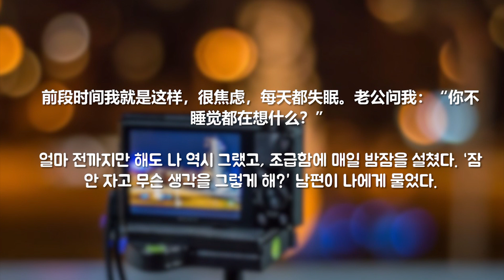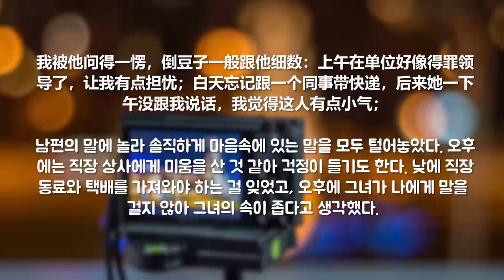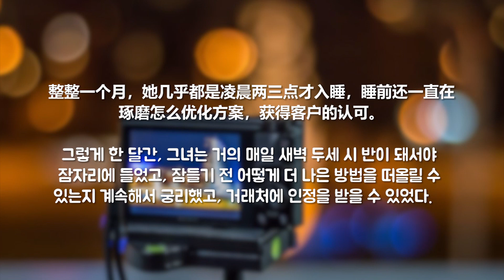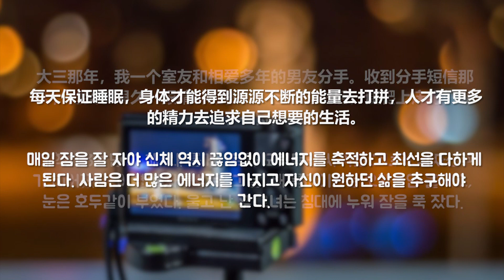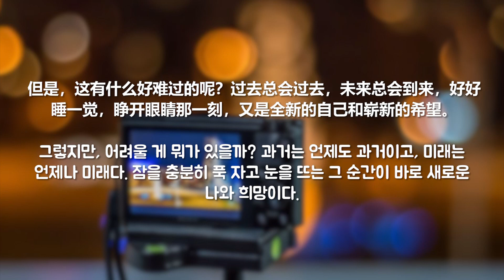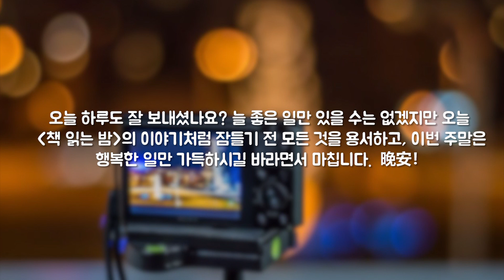🌙책 읽는 밤(夜读) - 爱自己，从好好睡觉开始(나 자신을 사랑하는 것은 잠을 잘 자는 것에서부터 시작한다.)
이번 한 주는 어떠셨나요?
잠들기 전 낮에 있었던 일을 생각하며 결국 잠에 제대로 들지 못해 다음 날 하셨던 적이 있으신가요?
잠을 잘 자는 것은 왜 중요한지, 나 자신을 어떻게 스스로 사랑해줄 수 있을까요?
책 읽는 밤(夜读)과 함께  오늘 하루도 잘 마무리 해봅시다. 🌙

大家今天都辛苦了，周末愉快！🌙